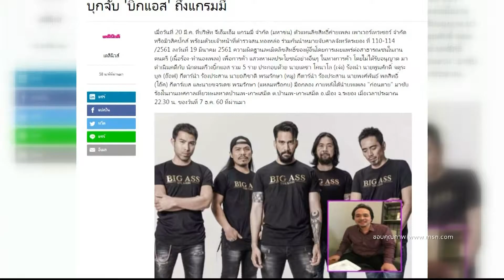Entertainmen Day 210361 : ตัวแทนมิวสิคบั๊กส์ นำหมายจับดำเนินคดี 5 สมาชิกวง BIG ASS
Entertainmen Day

เมื่อวานนี้ตัวแทนลิขสิทธิ์ค่าย เพลง มิวสิคบั๊กส์ พร้อมด้วยเจ้าหน้าที่ตำรวจ สน. ทองหล่อ ได้เดินทางไปที่บริษัท จีเอ็มเอ็ม แกรมมี่ จำกัด (มหาชน) พร้อมด้วยหมายศาล ความผิดฐานละเมิดลิขสิทธิ์ของผู้อื่นโดยการเผยแพร่ต่อสารธารณชนในงานดนตรี เพื่อการค้า แสวงหาผลประโยชน์อย่างอื่นๆในการค้าโดยไม่ได้รับอนุญาต